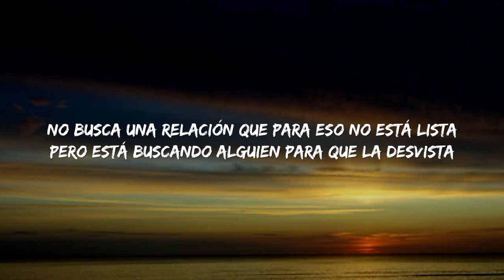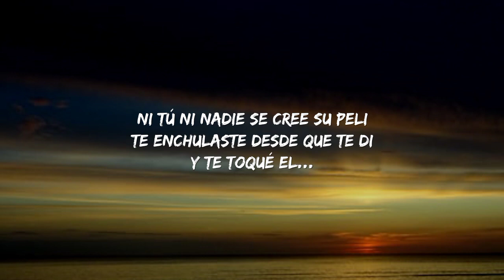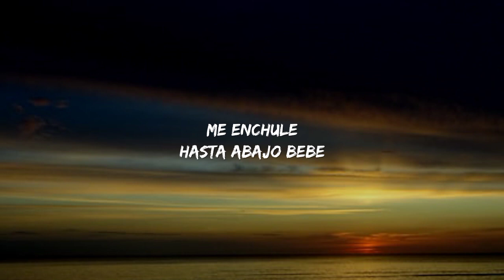Quevedo - Punto G (Letra/Lyrics)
👉:-Lyrics

_Amigos de la infancia pero la perdí de vista
Y a los 18 nos seguimos por el insta'
No busca una relación que pa' eso no está lista
Pero está buscando alguien pa' que la desvista
La última vez que la vi la vi en la discoteca dejándose el alma por otro cabrón
Cruzamos miradas, ella despechada se me acercó y terminé tocándote el...

PUNTO G
Tú gritándome
Dando-dándote
Bando-bandolera

PUNTO G
Tú gritándome
Dando-dándote
Bando-bandolera

Antes éramos desconocidos pero ahora dudas porque conmigo sientes cosas reales
Tas' acostumbrá' a tenerlos a pares
Él no la valora, me dio señales
Y entonces actué y me la llevé
Parece una modelo de TV
Ya no sé que vamo' a hacer
Me engancha tu cara y tu PUNTO G (yeh)

Ese culito pide me que lo estre-llé
No me olvido del perreito' en el muelle
No necesita que ninguna le enseñe y...
Cara como botella de Don Peri'
Ni tú ni nadie se cree su peli
Te enchulaste desde que te di
Y te toqué el...

PUNTO G
Tú gritándome
Dando-dándote
Bando-bandolera

PUNTO G
Tú gritándome
Dando-dándote
Bando-bandolera

(Actué y me la llevé... parece una modelo de TV... ya no sé que vamo' a hacer... me engancha tu cara y tu PUNTO G)

Y te toqué el PUNTO G

Me enchule
Sigue guayando, bebé
Sigue guayando
Sigue guayando, bebé
Sigue guayando

PUNTO G

Me enchule
Hasta abajo, bebé
Hasta abajo
Hasta abajo, bebé
Hasta abajo